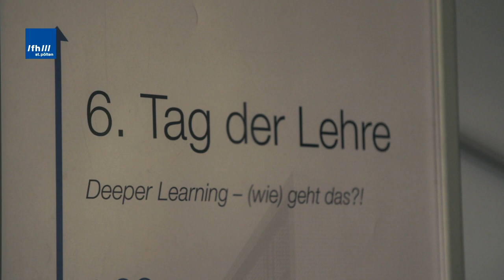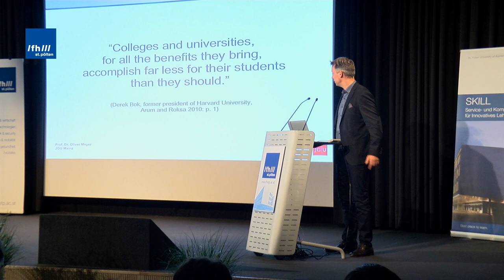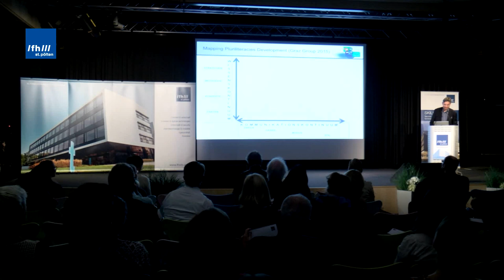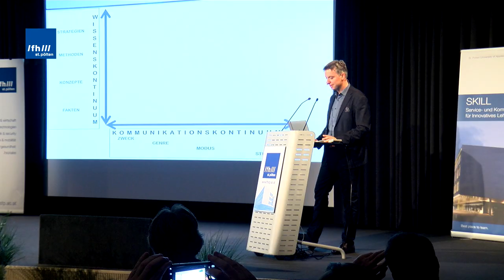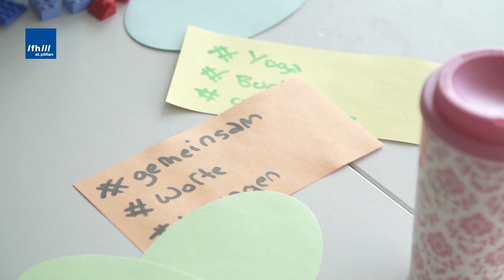Imagevideo zum 6. Tag der Lehre FH St. Pölten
Am 19. Oktober 2017 fand an der Fachhochschule St. Pölten der 6. Tag der Lehre zum Thema "Deeper Learning – (wie) geht das?!" mit  150 TeilnehmerInnen aus dem In- und Ausland statt.

Programmentwicklung & Organisation: SKILL (Josef Weißenböck, Wolfgang Gruber, Christian Freisleben-Teutscher)